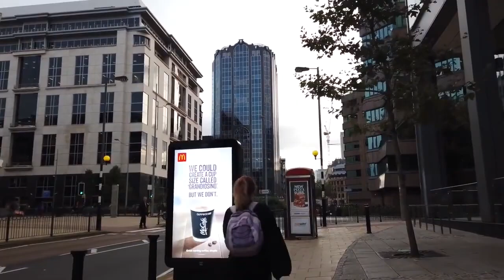🇬🇧 Walking in BIRMINGHAM 4K | A walk through BIRMINGHAM - England | England (UK) 🇬🇧- 4K 60fps (UHD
Birmingham is a major city in England’s West Midlands region, with multiple Industrial Revolution-era landmarks that speak to its 18th-century history as a manufacturing powerhouse. It’s also home to a network of canals, many of which radiate from Sherborne Wharf and are now lined with trendy cafes and bars. In the city centre, the Birmingham Museum and Art Gallery is known for pre-Raphaelite masterpieces. ― Google
Area: 267.8 km²
Weather: 4 °C, Wind N at 5 mph (8 km/h), 85% Humidity
Population: 1.149 million (2019) Eurostat

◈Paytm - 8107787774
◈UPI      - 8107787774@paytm